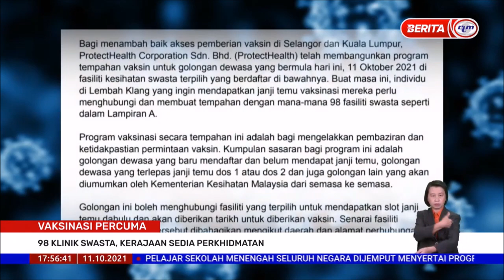11 OKT 2021 BERITA WILAYAH – 98 KLINIK SWASTA, KERAJAAN SEDIA PERKHIDMATAN